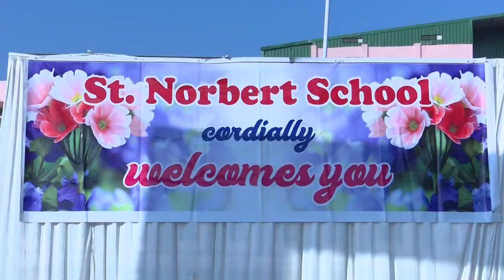St Norbert Sports Day 2022-23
St. Norbert School Annual Sports Day : 2022-23
St.Norbert School Cat Rau Road, Rangwasa, Indore